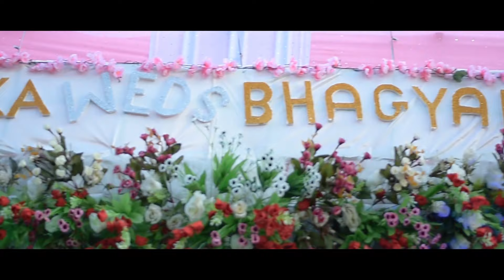Ritika Weds Bhagyaban || Assamese Cinematic full wedding video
Cinematography- Bhashat Hazarika
Edited By- Indubhushan Nath